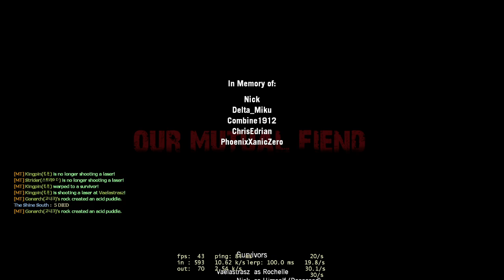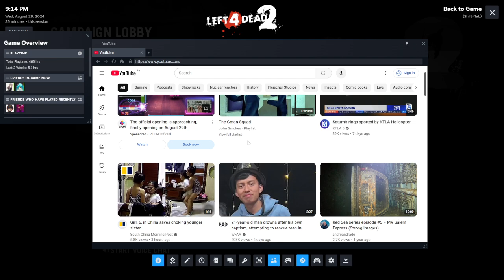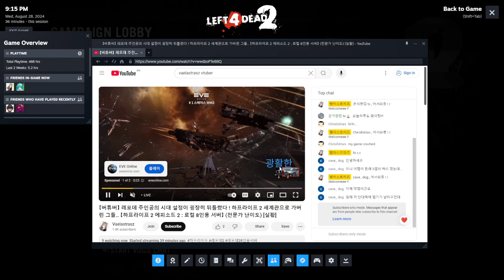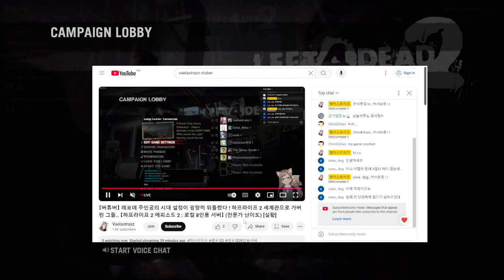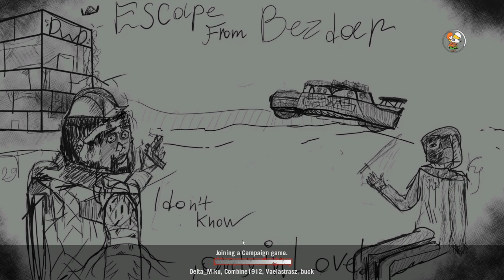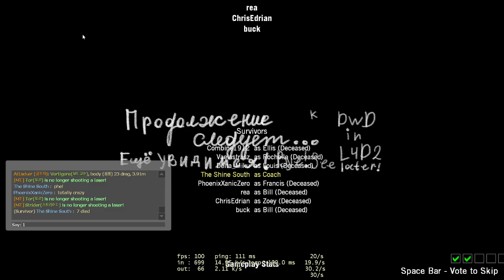Left 4 Dead 2 - Our Mutual Fiend and Deal With Destiny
Featuring
ChrisEdrian
PhoenixXanic